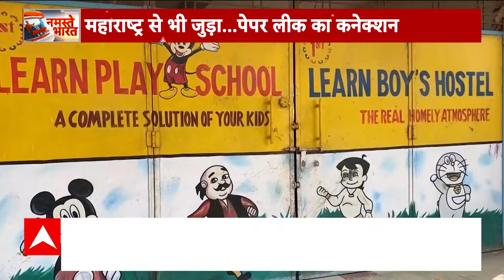NEET Paper Leak: हजारीबाग सेंटर से लीक हुआ था नीट पेपर? पड़ताल में हुआ बड़ा खुलासा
नीट पेपर लीक मामले में शिक्षा मंत्रालय की शिकायत के बाद सीबीआई ने रेगुलर केस दर्ज किया है. सीबीआई ने आईपीसी की धारा 420 धोखाधड़ी, 406 यानी अमानत में खयानत और 120बी यानी साजिश करने की एफआईआर दर्ज कर जांच शुरू की है.

प्रश्नपत्र लीक के दावों की जांच को लेकर छात्रों के देशव्यापी विरोध प्रदर्शन और मुकदमेबाजी जारी है. देशभर के सरकारी और निजी संस्थानों में एमबीबीएस, बीडीएस, आयुष और अन्य संबंधित पाठ्यक्रमों में प्रवेश के लिए राष्ट्रीय परीक्षा एजेंसी (एनटीए) द्वारा नीट-यूजी का आयोजन किया जाता है.

इस मामले में बिहार से 13, झारखंड से 6, गुजरात से 5 और महाराष्ट्र में 2 आरोपियों की गिरफ्तारी हो चुकी है. अभी कई और गिरफ्तारियां होनी बाकी हैं. मामले में अभी भी सबसे बड़ा सवाल बना हुआ है कि आखिरकार ये पेपर लीक कहां से हुआ. जिन लोगों की गिरफ्तारियां हुई हैं उससे इतना पता चल पाया है कि इन तर पेपर पहुंचा लेकिन ये पेपर इन लोगों तक कैसे पहुंचा ये अभी भी सवाल है.